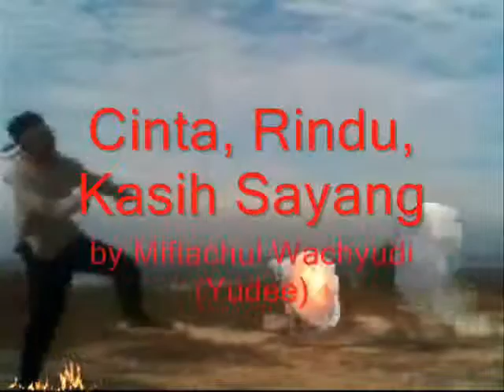Inilah arti cinta yang sesungguhnya , - Miftachul Wachyudi (Yudee)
do.
do so
Money is an excellent servant, but the host
very bad.